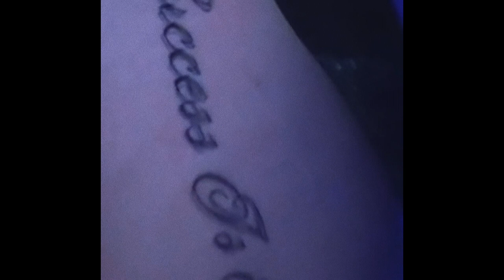(SOLD) ASSTER x VKIE x RUSINA TYPE BEAT ~ LEGENDA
*BIT ZOSTAŁ SPRZEDANY!!!* nie używaj go

WAV+MP3 50 ZŁ
ŚCIEŻKI 100 ZŁ
EXCLUSIVE 150 zł

Produced by HVNDRED x obmus1c

(FREE) ASSTER x VKIE x RUSINA TYPE BEAT ~ LEGENDA

(Ignore Tags)